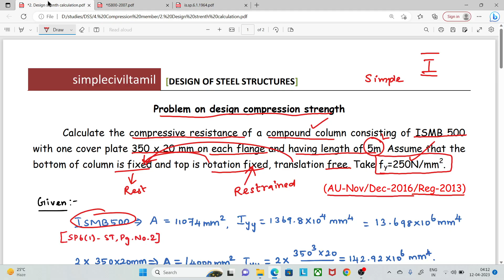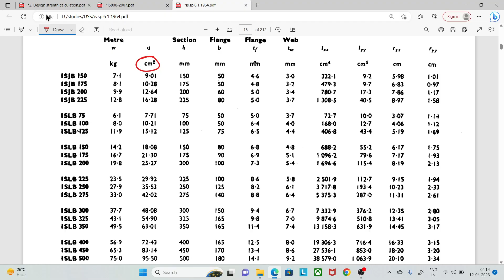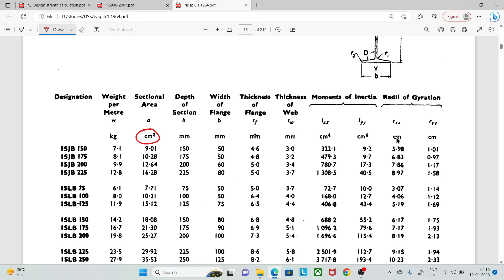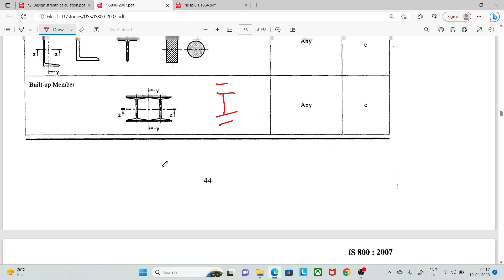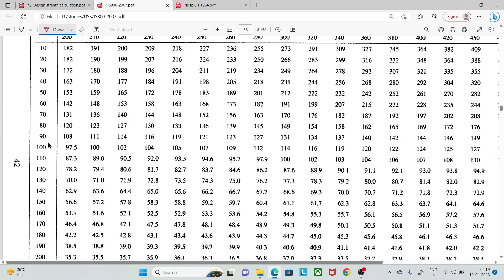Problem on design compressive strength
Calculate the compressive resistance of a compound column consisting of ISMB 500
with one cover plate 350 x 20 mm on each flange and having length of 5m. Assume that the
bottom of column is fixed and top is rotation fixed, translation free. Take fy=250N/mm2